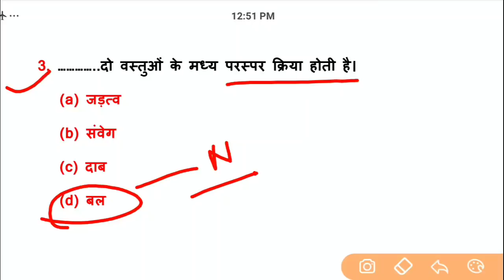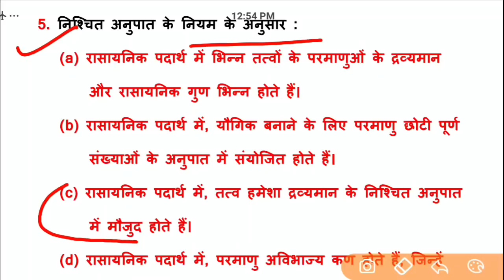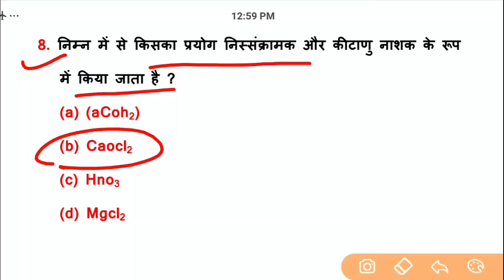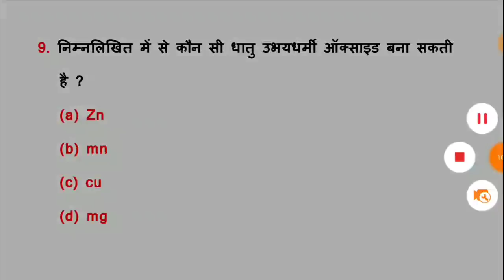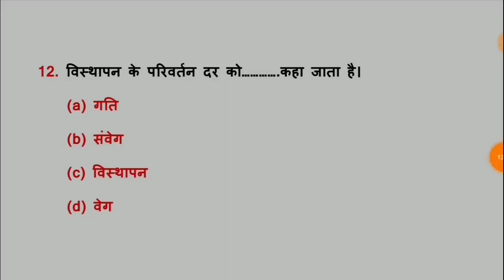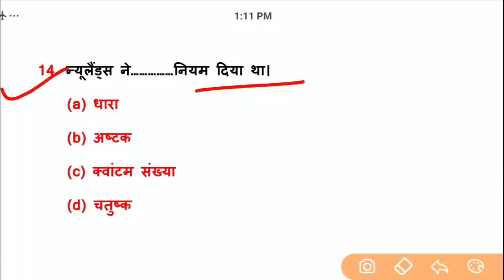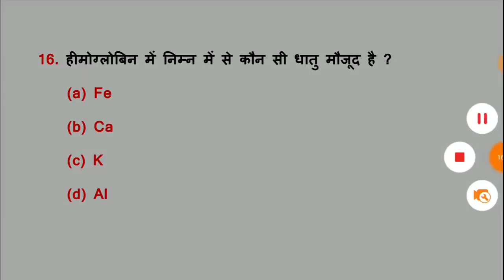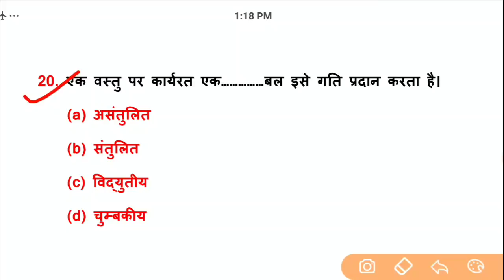Science Part - 02 || For - RAILWAY NTPC, GROUP D, SSC CGL, CHSL, MTS, Police & all exams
2nd Channel पर Maths (गणित) बेसिक से और Chapter Wise पढ़ने के लिए निचे दिये गये लिंक पर क्लिक करें ⬇️⬇️⬇️